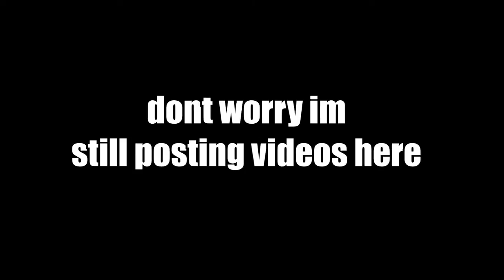new channel announcement